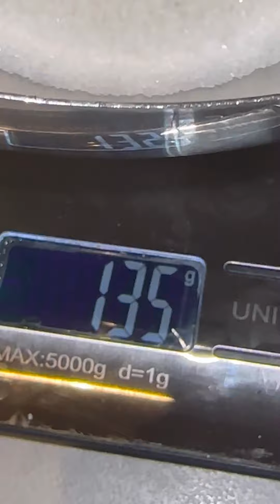تريليتشا كيكة الحليب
عملت لاول مرة من الذ  الكيك طلعت ناجحه وسهلة تحضير 💯👍🏻 لذيذة مرة

طريقه تحضير

كعكة الحليب تريليتشا التركية

مكونات الكيك:

 ( 4 بيضات صغيرة)

ثلثا الكوب (135 جرام سكر)

ملعقتان صغيرة من الفانيليا

كوب (130 جرام) من الدقيق منخول +

2 ملعقة صغيرة بيكنج باودر

نسقي  الكيك:

2 كوب (500 مل) حليب

1 ملعقة كبيرة سكر

نصف كوب كريمة سائلة (اختياري)

للتزيين:

طبقة الكراميل:

1 كوب سكر

ملعقة كبيرة ونصف من الزبدة

كوب من الكريمة السائلة

كوب كريمة خفق + ملعقة كبيرة سكر بودرة + ملعقة صغيرة فانيليا

ملاحظة فيكي تتحكمين في سكر  على حسب رغبة

وبالعافية